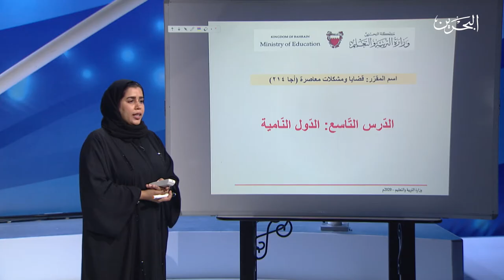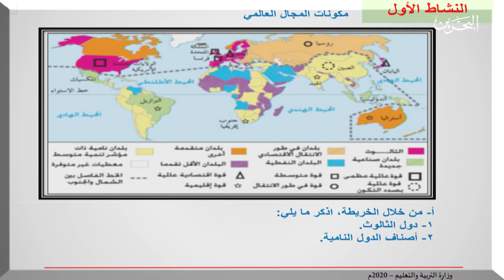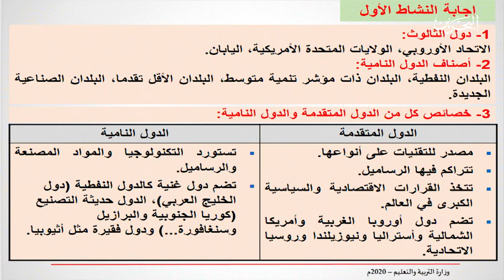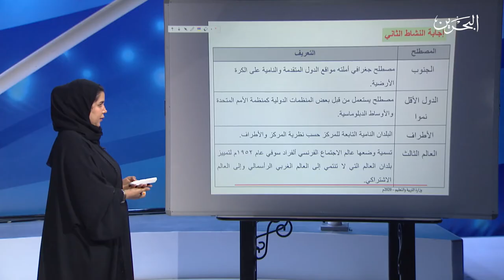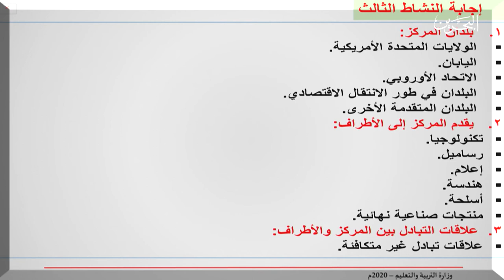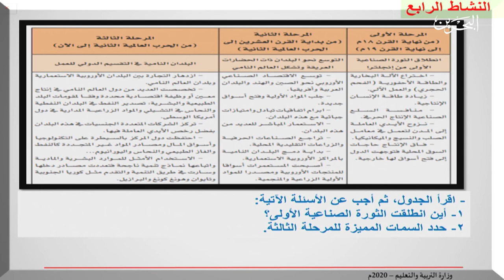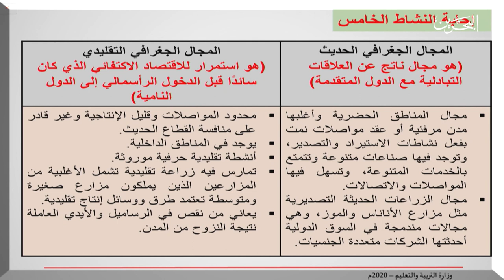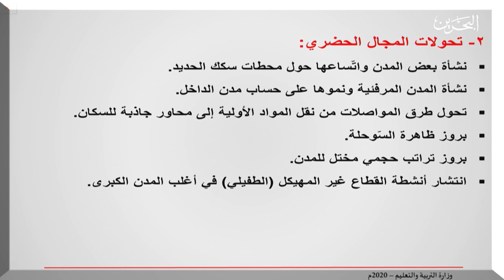أجا 214 - الدول النامية